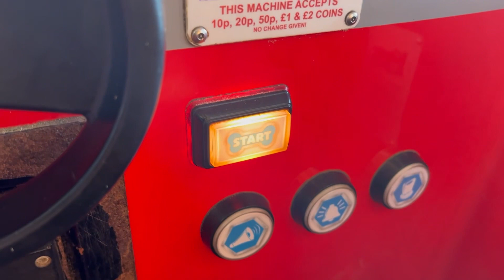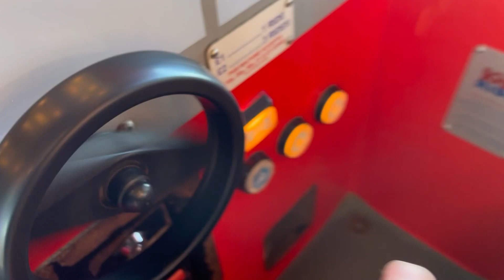Northern Leisure Paw Patrol Marshall Kiddie Ride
Filmed at Holdsworths Amusements Coble Landing Filey Seafront on Monday the 27th February 2023